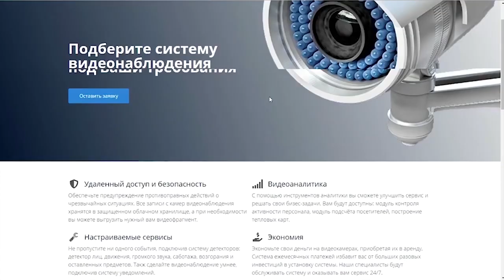Интервью с Камилем: о том что происходит с трафиком и как автоворонка поможет получать прибыль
Камиль Калимуллин дал развернутое интервью Антону Гусеву, где рассказал о том, где начинающему предпринимателю брать клиентов для бизнеса. Обсудили Где брать трафик кроме как в контекстной рекламе и как повысить продажи с помощью автоворонок.

- Больше информации о воронках и как они помогут продавать вашему бизнесу